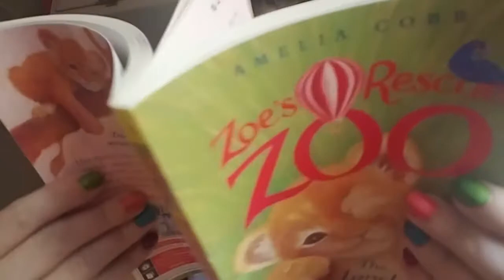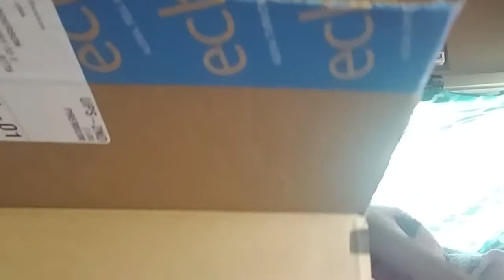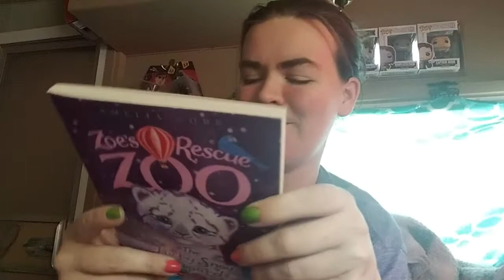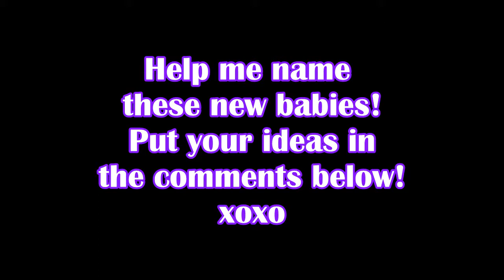Mail Opening!!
This was filmed before Easter so I'm a tad bit late on the uploading. sorry
XOXO